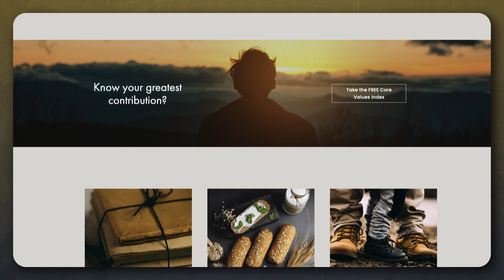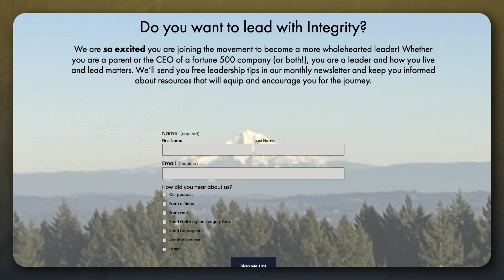Episode 232: Tired of Being Tired? How to Rest.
When someone asks you how you are doing, do you typically respond with "fine", "busy" or "tired"? These responses seem to be the norm these days as the treadmill of life never ends, especially for leader types. Today we want to talk about the importance of practicing rhythms of rest with a special guest who understands what it’s like to be tired of being tired.

Jess Connolly is the author or coauthor of several books, including Wild and Free and Breaking Free from Body Shame and her most recent book, “Tired of Being Tired: Receiving God’s Realistic Rest for Your Soul-Deep Exhaustion.”

Along with her husband, Nick, she planted Bright City Church in Charleston, South Carolina, where they live with their four children.

Book: Tired of Being Tired: Receive God’s Realistic Rest for Your

Soul-Deep Exhaustion

If you are looking for coaching around finding rhythms of rest and beginning Sabbath keeping.

If you want to know more about Living Wholehearted and the resources we offer, from our books and e-Courses, to our professional counseling and leadership development services, go to livingwholehearted.com and sign up for our monthly newsletters. Each month you will be connected with resources and on-going support for your journey toward living more wholehearted. The application process for our next wholehearted leadership cohort will begin this summer. If you get our newsletter, you will be the first to know!